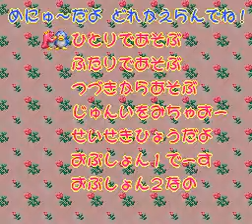Jikkyou Oshaberi Parodius (Super NES) with commentary